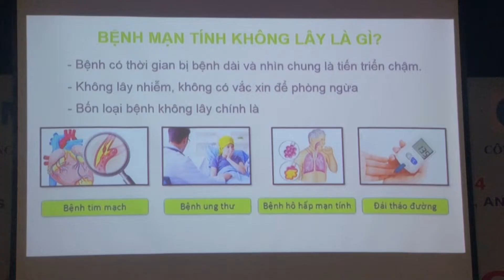LĐLĐ QUẬN GÒ VẤP TỔNG KẾT HOẠT ĐỘNG THÁNG CÔNG NHÂN